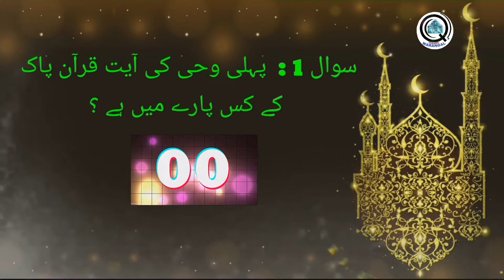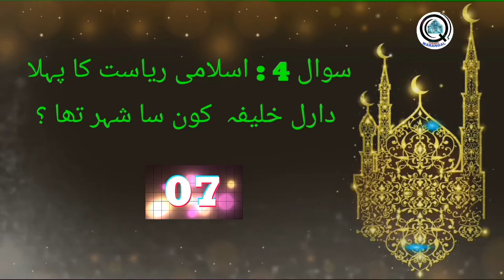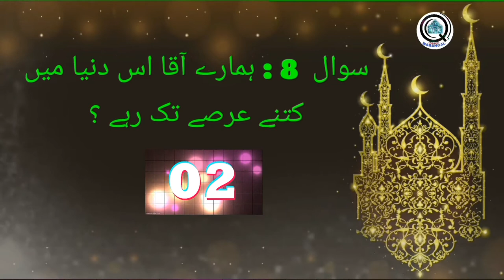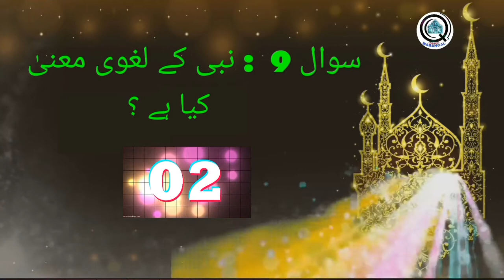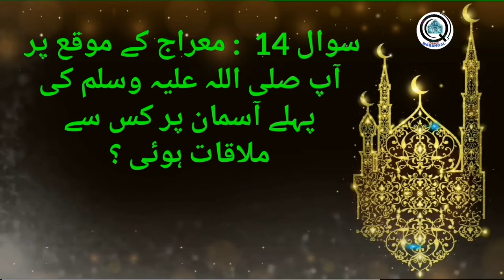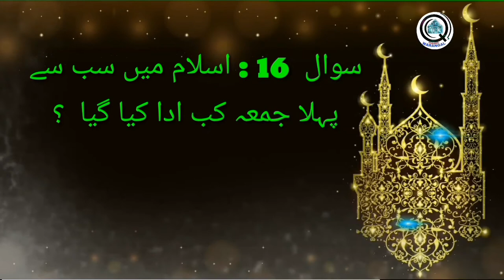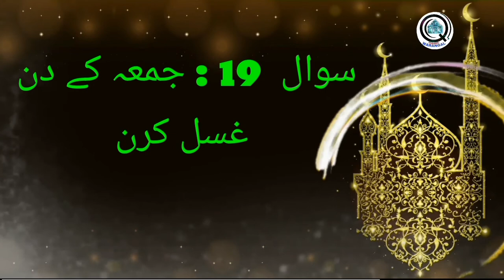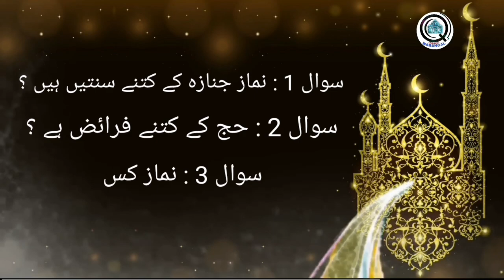WARANGAL|| ISLAMIC QUIZ IN URDU || Q CHANNEL WARANGAL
THIS IS THE FIRST ISLAMIC CHANNEL IN WARANGAL DISTRICT

Q CHANNEL WARANGAL INVITES EVERY ONE TO PERFORM HAMD,NAAT,MANQABATH,ANY AHADEES WITH REFERECE,.

THIS CHANNEL MAIN AIM IS TO MOTIVATE EVERY STUDENT TOWARDS DEEN.

IF THE VIEWER IS FAR AWAY FROM US CAN PERFORM AND SEND HIS/HER VIDEO TO US THAT WE CAN TELECAST IN OUR CHANNEL.

Q CHANNEL WARANGAL